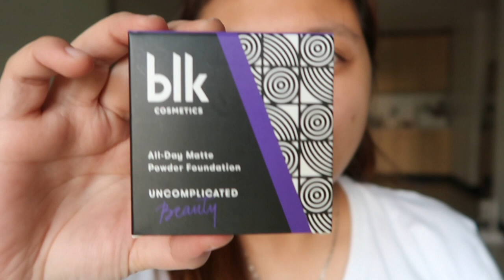BLK Cosmetics Review + First Impression + Lip Swatches 11 Shades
BLK Cosmetics Uncomplicated Beauty

BLK Long Lasting Eye Liner Black
BLK All Day Matte Powder Foundation Light Beige
BLK Contour Blush Highlight Palette

BLK Long Lasting Liquid Lipstick Bold
BLK Long Lasting Liquid Lipstick Brazen
BLK Long Lasting Liquid Lipstick Sassy
BLK Long Lasting Liquid Lipstick Sophisticated
BLK Long Lasting Liquid Lipstick Simple